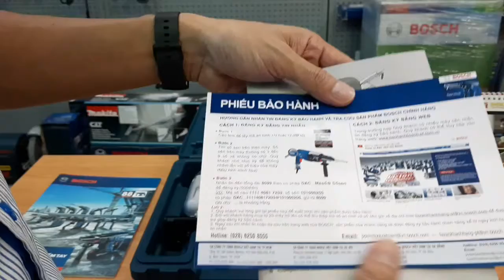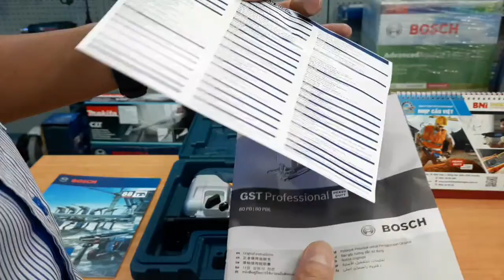Máy cưa lọng 80 mm BOSCH GST 80 PBE